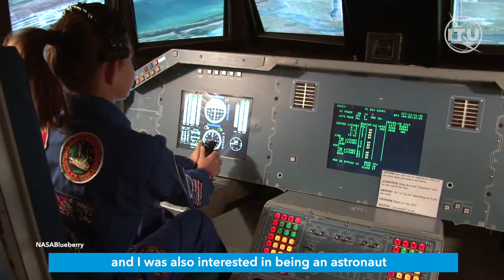ITU INTERVIEWS: Alyssa Carson, space enthusiast and astrobiology student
ITU News caught up with Alyssa Carson, a 20-year-old astrobiology student with ambitions to become an astronaut and eventually perform research on Mars.